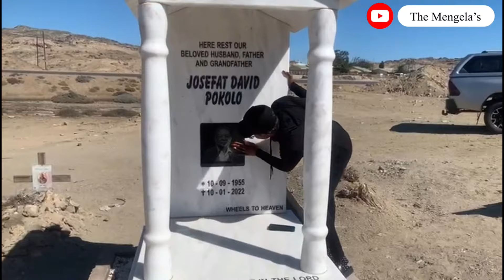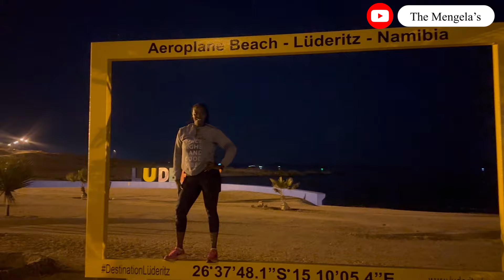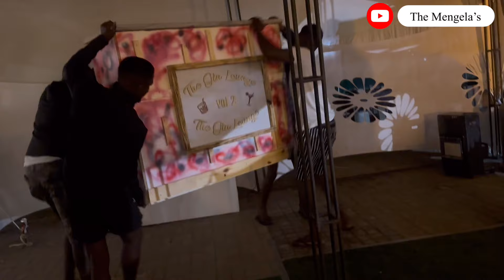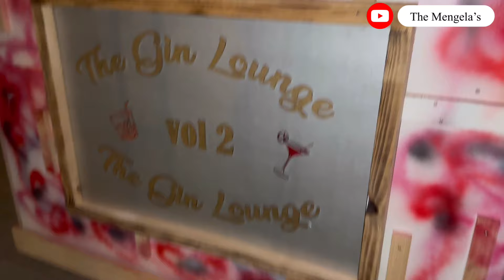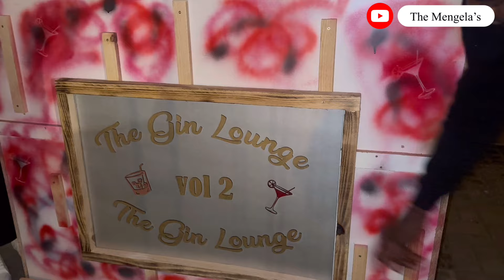Let’s Travel to Luderitz|Family Funeral| Crayfish Festival |Post-wedding traditions|Getting introd….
Luderitz Adventure: Let’s Travel to Luderitz|Family Funeral| Crayfish Festival |Post-wedding traditions|Getting introduced to my husband’s church

Join us on an unforgettable journey to Luderitz, where we experience the vibrant Crayfish Festival, attend a heartfelt family funeral, and embrace cultural traditions by being introduced to my husband's church for the first time after our wedding. This video captures the essence of our trip, blending celebration, remembrance, and cultural immersion in the picturesque town of Luderitz.

Luderitz travel vlog
Crayfish Festival Luderitz
Namibian culture
Family funeral traditions
Cultural church introduction
Luderitz tourism
Namibian travel guide
Post-wedding traditions
Traveling in Namibia
Crayfish Festival 2024

Discover the beauty and cultural richness of Luderitz with us! Share your thoughts and experiences in the comments below!